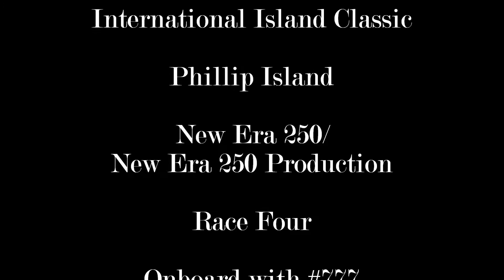2015 International Island Classic. 250cc New Era & 250cc New Era Production, Race Four.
Onboard the #777 1990 Honda CBR250RR of Michael 'Mojo' Webb.